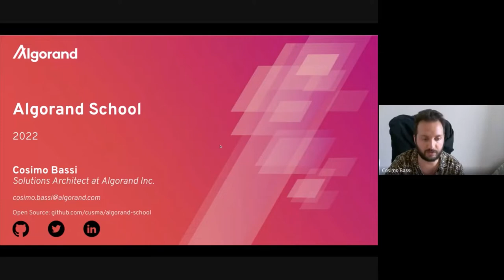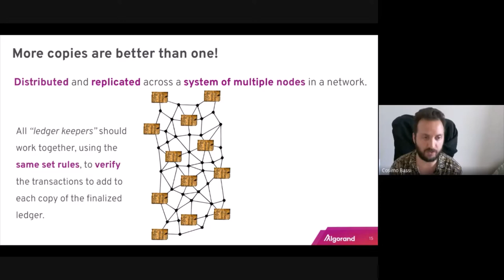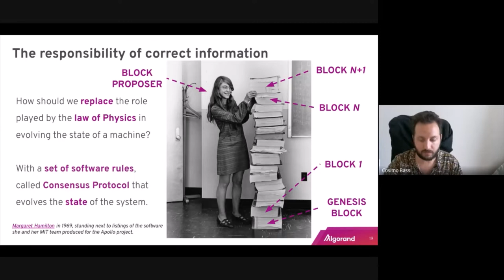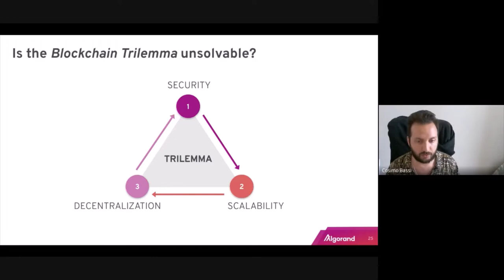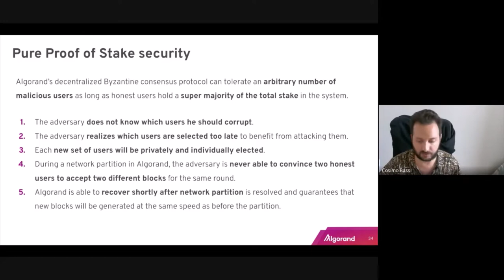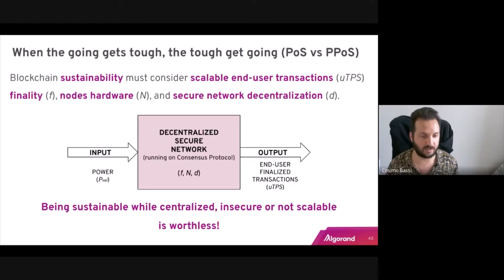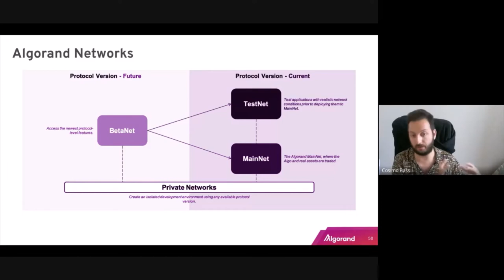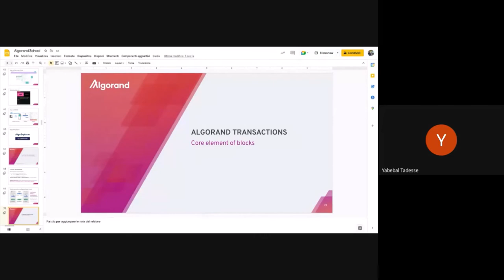Batch 5 Week 3 Day 4 - Career Talk